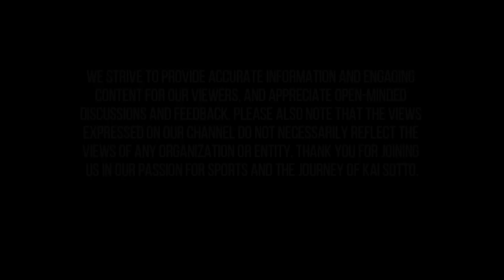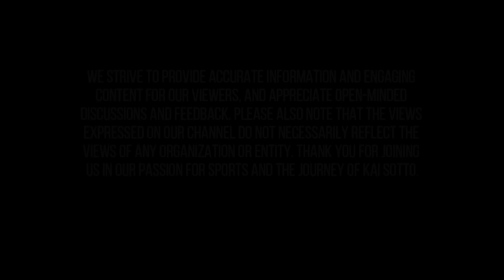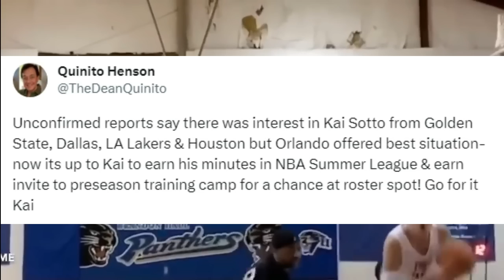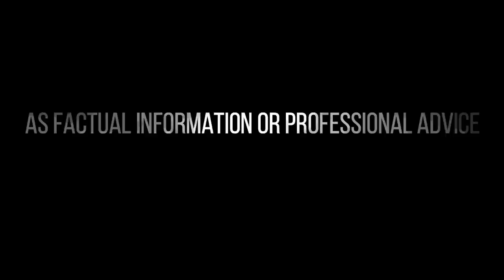KAI SOTTO GINULAT ANG MUNDO | UNANG NAKALISTA SI KAI! TO PLAY MAJOR MINUTES SA NBA SUMMER LEAGUE